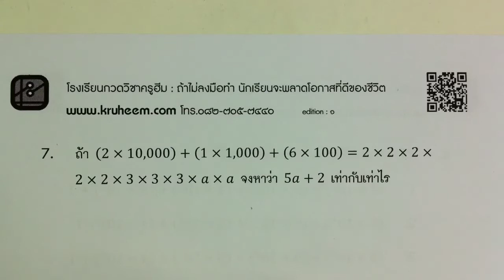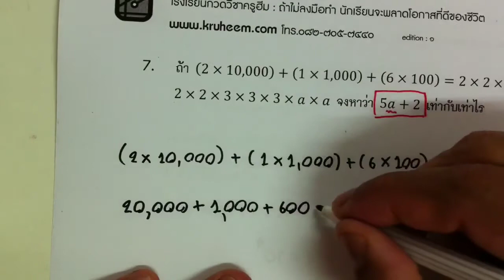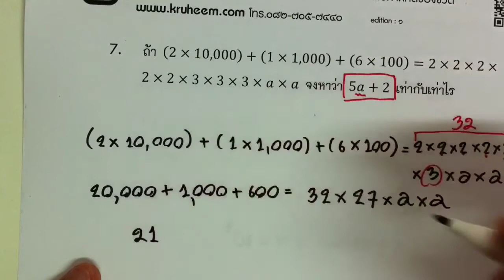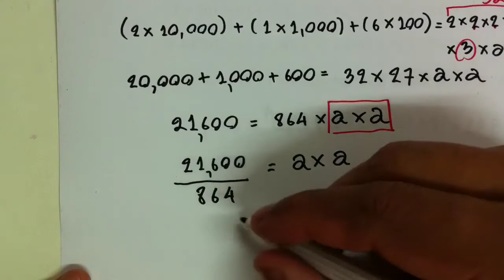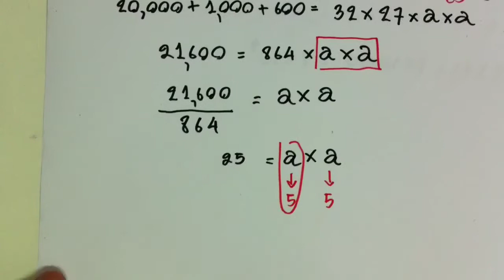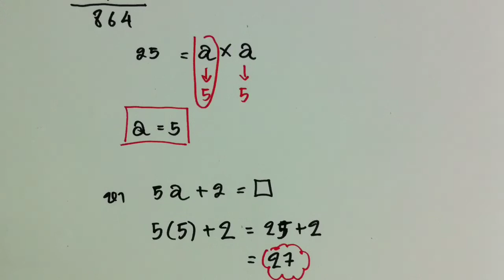การบวก ลบ คูณ หาร ตอนที่ 27